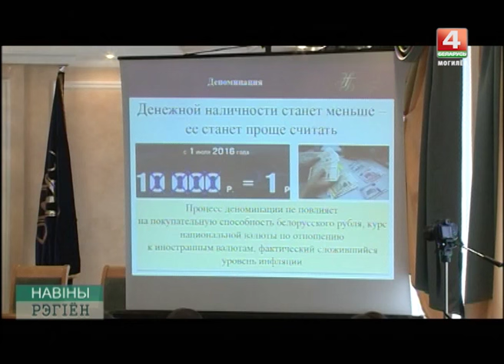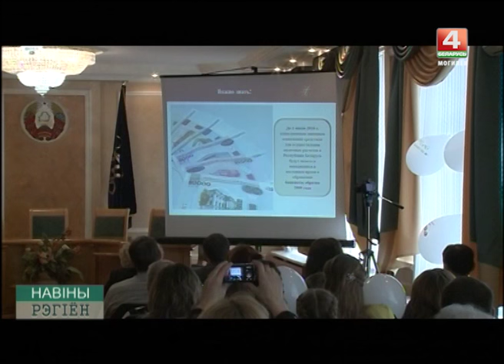Новости 23 03 ФИНАНСОВАЯ НЕДЕЛЯ